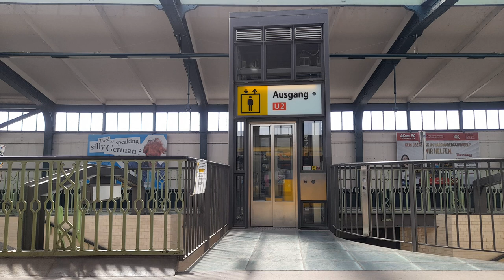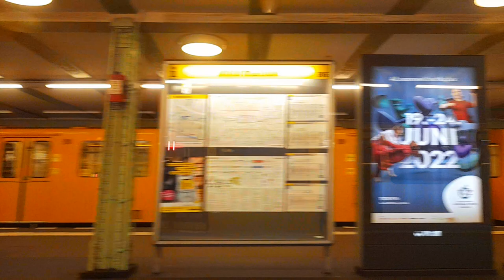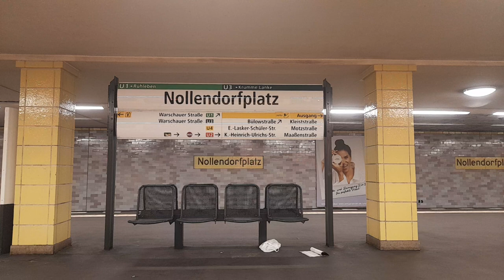Mitfahrt in der kompletten U1 von Warschauer Straße bis Uhlandstraße im IK20 5077